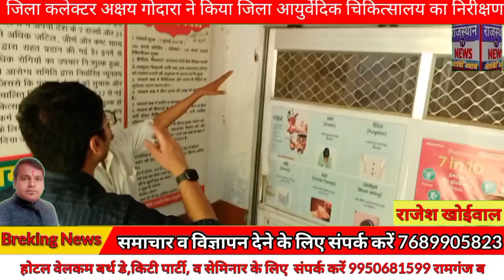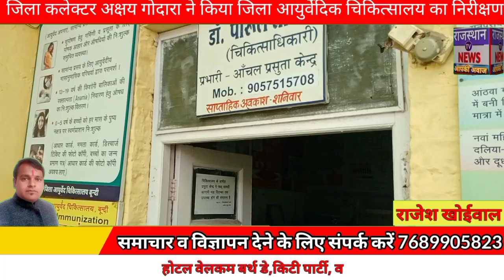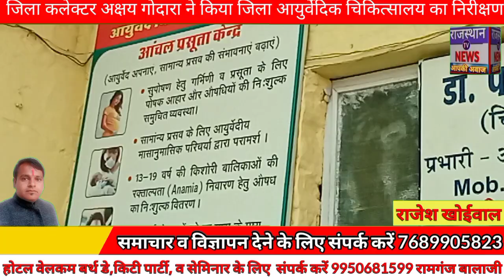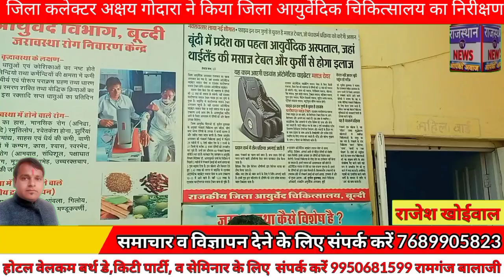जिला आयुर्वेदिक चिकित्सालय में मरीजों को असाध्य रोगों से मिल रही राहत,जिला कलेक्टर ने किया निरीक्षण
उपचारत मरीजों के जिला कलेक्टर अक्षय गोदारा ने जाने हाल